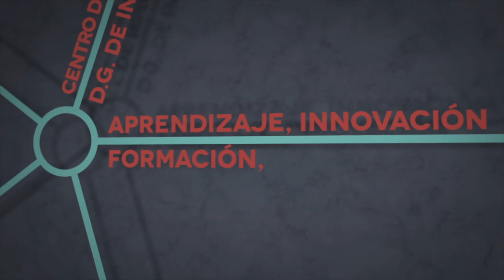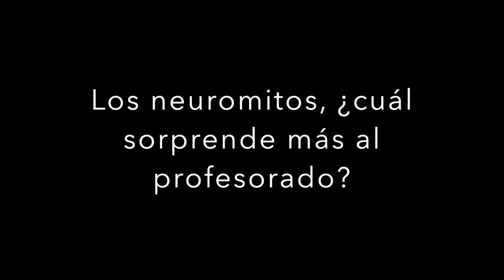Entrevista Anna Forés. CEP de Granada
Hablamos de Neurociencia y aplicación en Educación con Anna Forés.
CEP de Granada